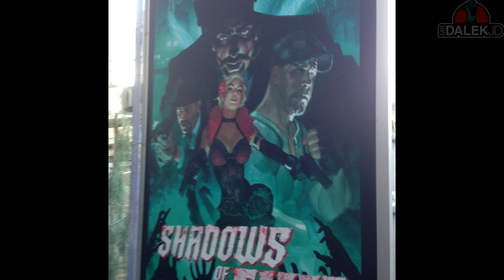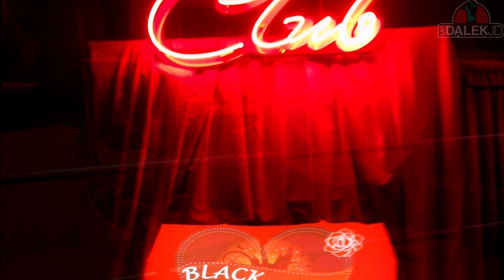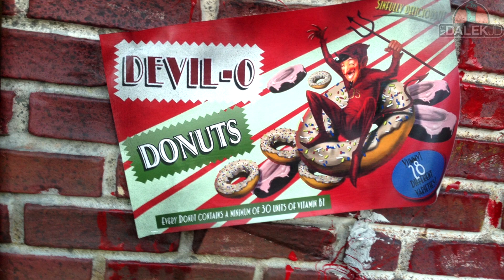Black Ops 3 ZOMBIES - "SHADOWS OF EVIL" THE RIDE TOUR! Line Queue & Ride POV (Call of Duty BO3)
Black Ops 3 ZOMBIES - SHADOWS OF EVIL THE RIDE TOUR!
●SMASH "LIKE" if you are excited for Black Ops 3!

Call of Duty: Black Ops 3 invades Fright Fest at Six Flags with a terrifying experience sure to awaken the dead! Based on the game's new Zombies map. "Shadows of Evil", riders will explore the 1940s Film Noir-inspired world of Morg City, where scary encounters are certain and escape is far from guaranteed.